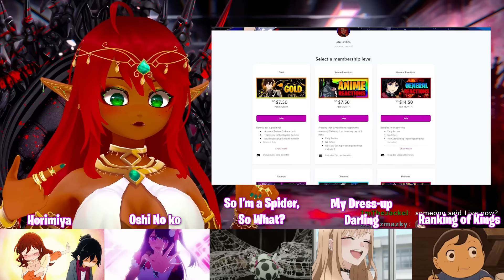MOM DON'T EMBARRASS ME!! | Bocchi The Rock Episode 7 Reaction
IT IS FINALLY HERE! LET'S GOOOO!!. | Bocchi The Rock Episode 7 Reaction.